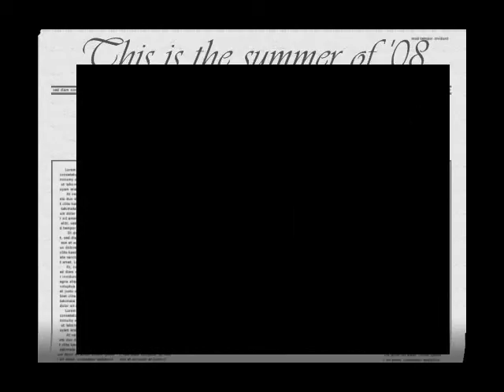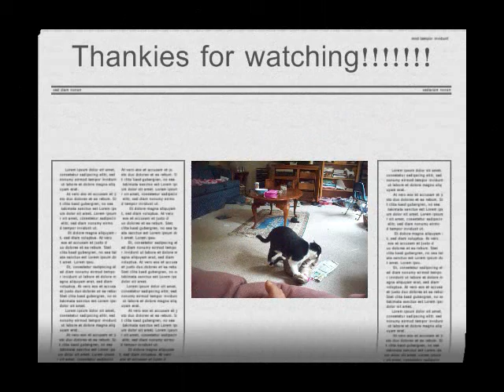Summer With Horses Summer of 2008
This is me and my cousin with our horses. (The sorrel mare my cousin is on is mine her name is Paco. The paint gelding im on is my neighbors horse his name is Chance.)

-0.05.67  ME
-0.10.67 Is my Cousin
-0.15.73 Me watering Chance
-0.20.60 Me and my cousin on our horses
-0.25.73 Me and my cousin on our horses
-0.31.00 My cousin on Paco
-0.32.73 Me and my cousin on our horses
-0.38.80 Me on Chance
-0.42.73 My cousin and a horse named Jag
-0.48.30 Me pretending to drive while my cousin is annoyed in the back
-0.53.30 My neighbor holding Jag
-0.58.30 My cousin holding a horse named Zippo
-1.02.73 My cousin kissin a horse named Rocket
-1.07.10 My neighbor and cousin holding jag
-1.11.60 My neighbor tieing Zippo and Rocket
-1.14.10 A miniture horse named Mini.
-1.16.37 My horses baby named Blaze :)
-1.18.87 Chance when he was wounded
-1.23.87 Chance when he was wounded
-1.28.87 Chance when he was wounded
-1.33.93 Chance when he was wounded
-1.38.87 Chance when he was wanting water
-1.43.87 Chance when he was saying good bye
-1.48.93 My cousin holding Chance.
-1.53.87 Me givin Chance his water.
-2.06.53 My black and white cat named Oreo playing with The stripped cat Maggie.